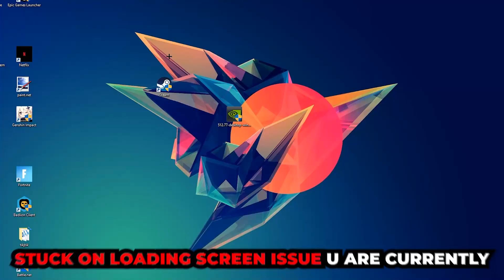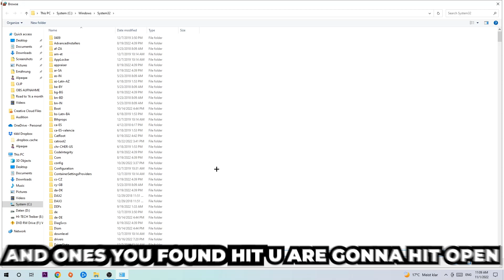Escapist 2 – How to Fix Black Screen & Stuck on Loading Screen